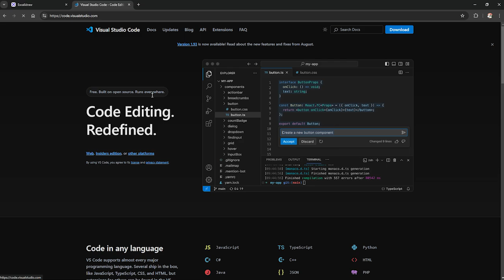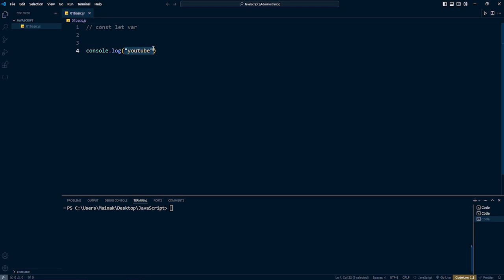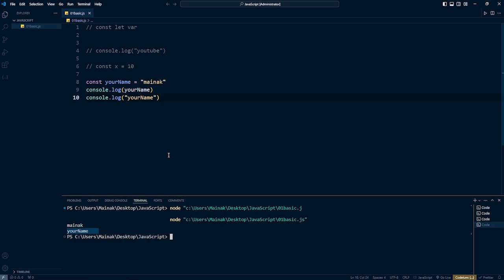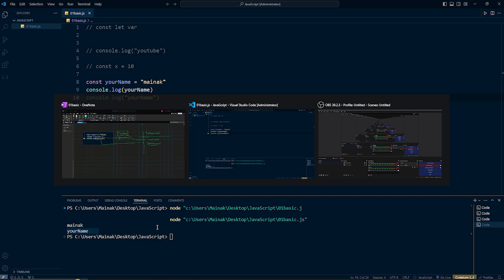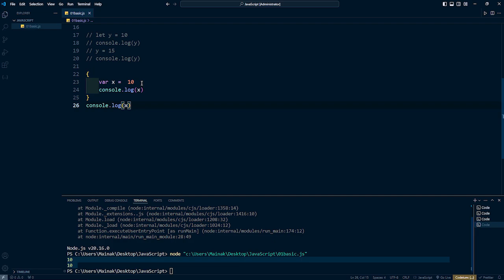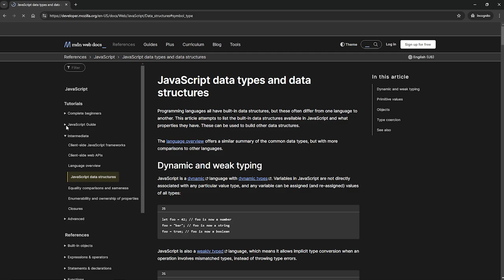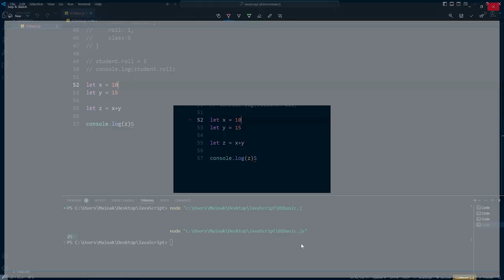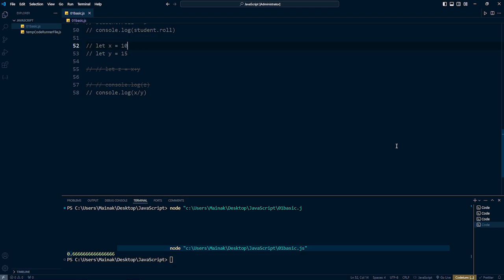JavaScript | Variables, Data Types, and Basic Operations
In this video, we explore the fundamentals of JavaScript programming, focusing on variables, data types, and basic operations. Learn how to declare variables using var, let, and const, and understand the different data types available in JavaScript, including strings, numbers, booleans, objects, and more. We'll also cover essential operations such as addition, subtraction, multiplication, and division. Whether you're a beginner or looking to refresh your skills, this video provides a solid foundation in JavaScript.